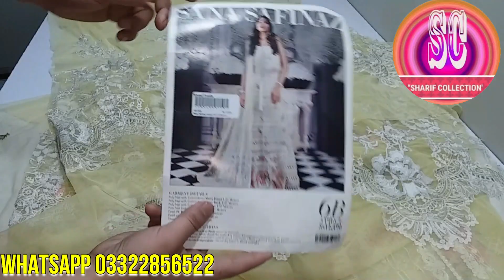MARIA.B ORIGINAL CHIFFON|||SANA SAFINAZ ORIGINAL CHIFFON|||AVAILABLE SHARIF COLLECTION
MariabOriginal Sanasafinazoriginal available at SharifCollection.